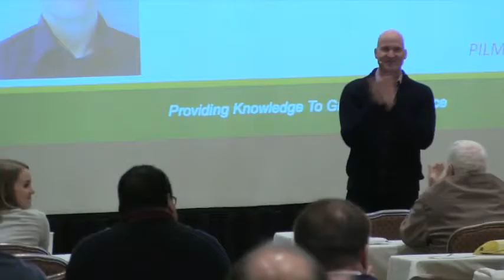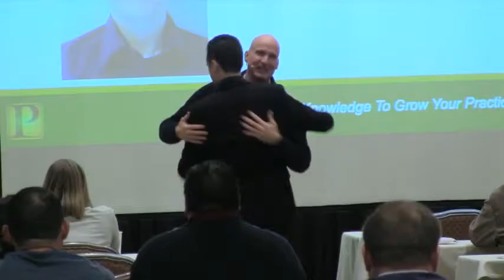Frankie Fihn - Legal Landing Pages That Make People Call